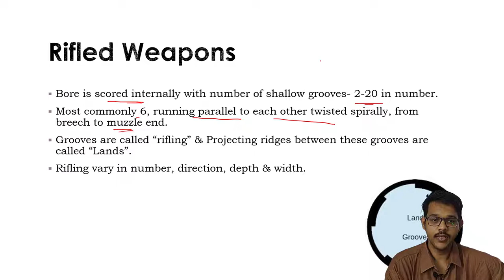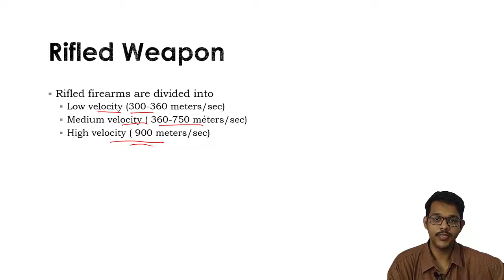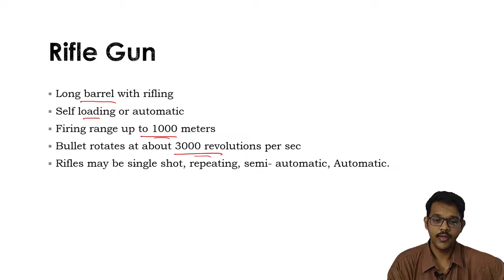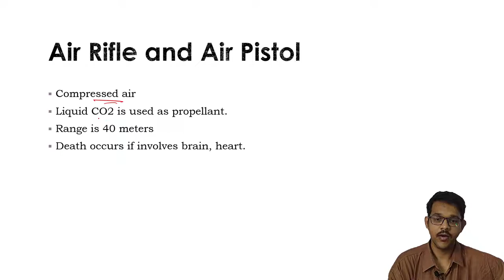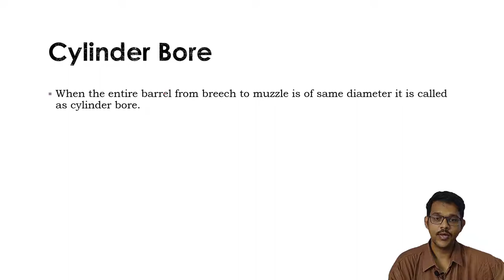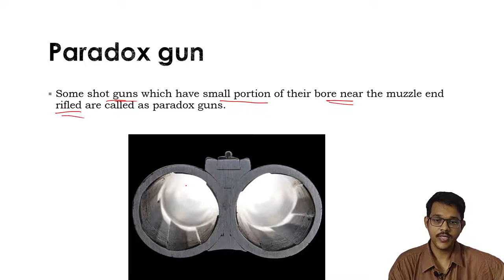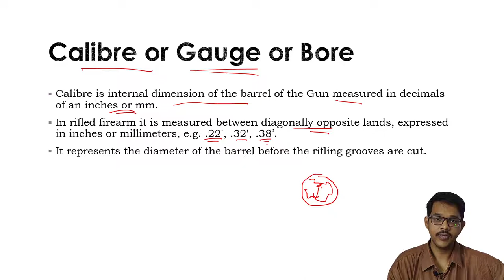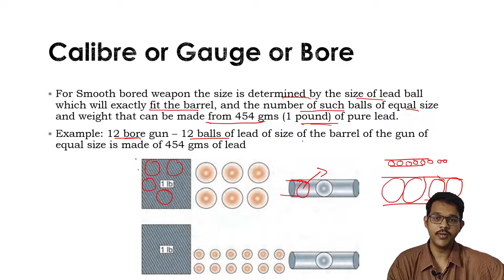Forensic Ballistics: Rifled and Smooth Bore Firearm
Basic features of firearms and its types.